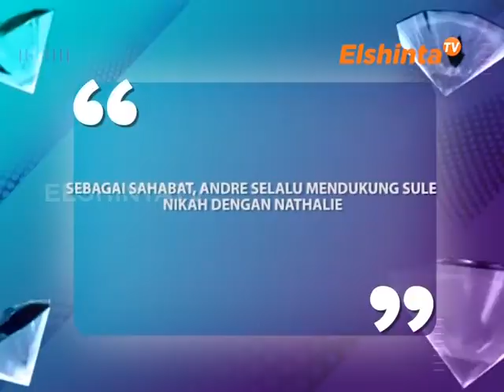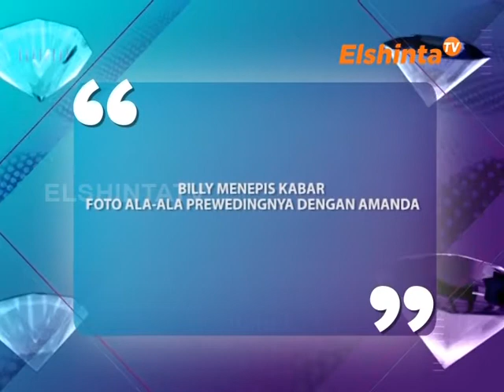E SELEBRITI EDISI ANDRE TAULANI & BILLY SAPUTRA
sebagai sahabat, ANDRE selalu mendukung SULE nikah dengan NATHALIE,
BILLY menepis kabar foto ala-ala prewedingnya dengan AMANDA.